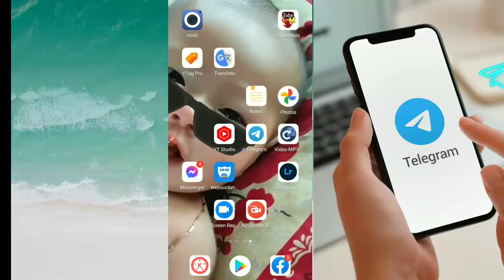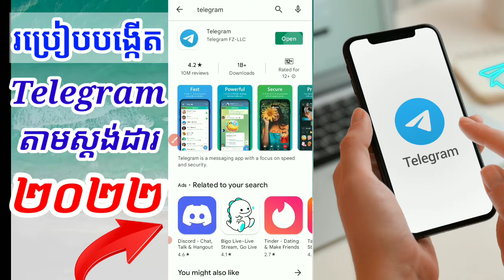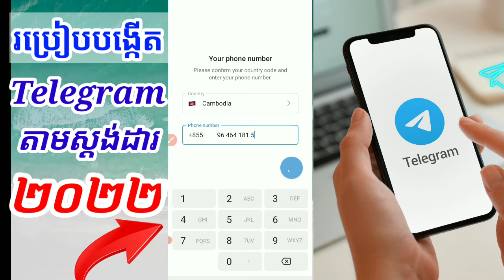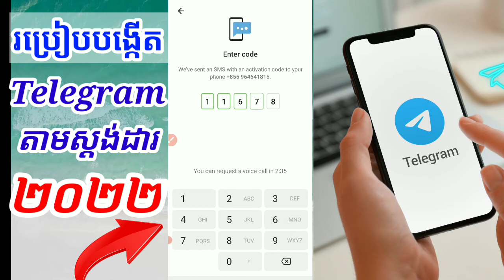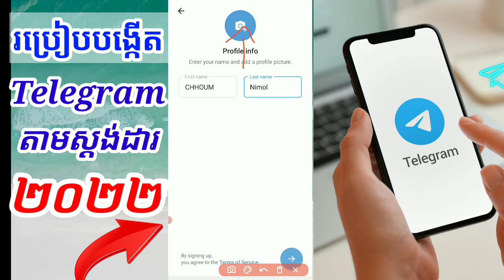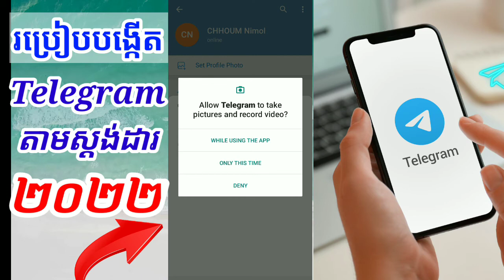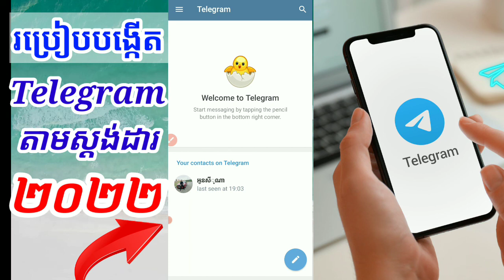How To Create Account Telegram 2022 | របៀបបង្កើត Account Telegram ងាយៗតាមទូរស័ព្ទ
ខ្ញុំបង្កើតវីដេអូនេះគឺដើម្បីបង្រៀនបងប្អូនអោយចេះប្រើប្រាស់ទូរស័ព្ទ រឺបង្កើតដោយខ្លួនឯងបាន តាមរយៈ youtube សម្រាប់អ្នកដែលចេះតិចនឹងមិនចេះសោះ សូមអរគុណ!!!🙏🙏🙏❤️❤️❤️